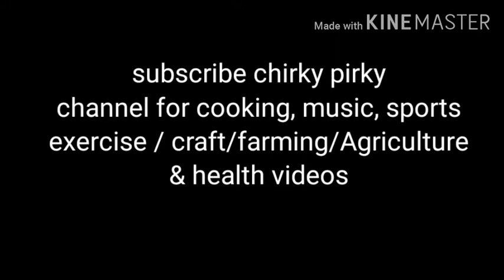പാചകം അറിയാത്തവർക്കായി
Easy cooking channel.